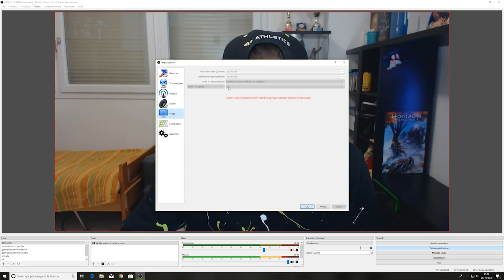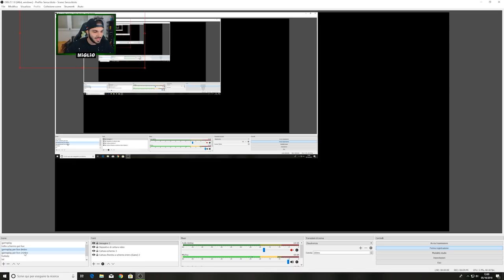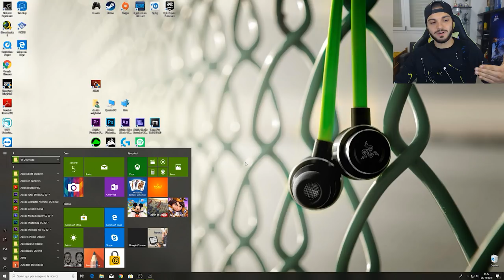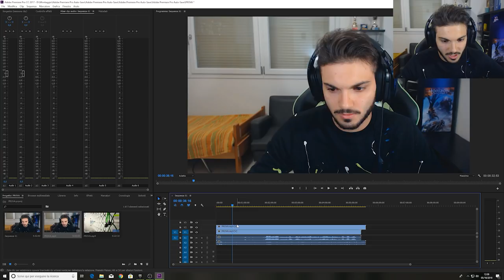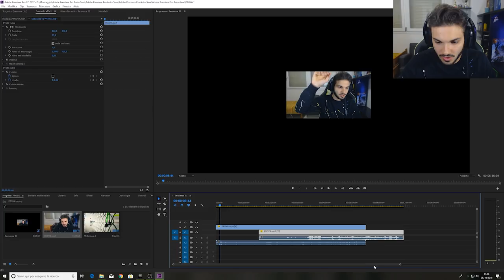COSA UTILIZZO PER REGISTRARE?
Ciao ragazzi finalmente torniamo con un video tech! oggi parliamo della mia attrezzatura che utilizzo per registrare e anche i programmi ! siete stati in tanti a chiedermi questo video! spero vi piaccia !

- Processore : i7 6800k
- Scheda madre : Asus strix x99
- Scheda video: Gtx 1080 ti Custom asus
- Ram: 32 gb fury 2133 Mhz
- SSD : Samsung 850 evo 250 gb
- HDD : WD blue da 1t
- Case: Corsair 750 d airflow edition
- Dissipatore : Hydro H110i corsair
- Alimentatore : CS 750 M corsair